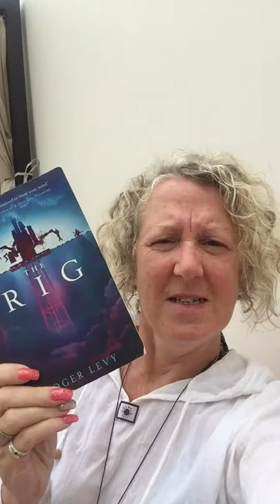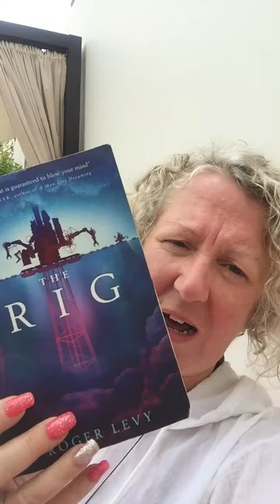Book Review The Rig, Roger Levy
A sci fi read, which could easily become an icon of its genre.

Not my usual genre but loved it, clever and worth the effort of getting past the first few pages.

My Facebook Group is building fast, so please jump on board with other book lovers and creatives, all seeing their own personal freedom:

And finally if you'd like to receive my newsletters and offers and sometimes online marketing please follow this link:

As a sign up bonus I'll send you my 'The Hero's Journey - 12 Easy Steps How To Plan Your Novel - Work Book'